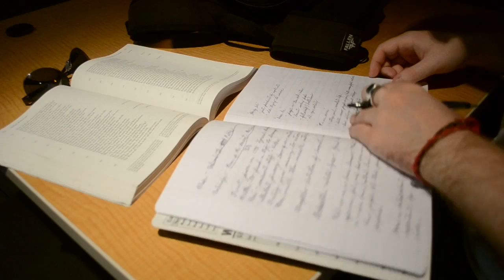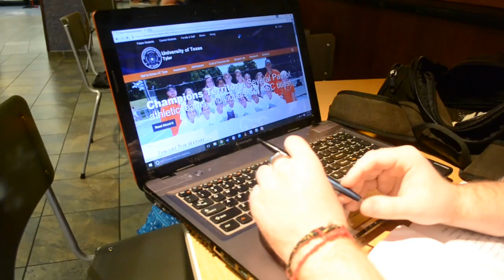Documentary Assignment: The Struggle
This is my documentary that I made as my final project for Dr. Arif's video production class. Enjoy.